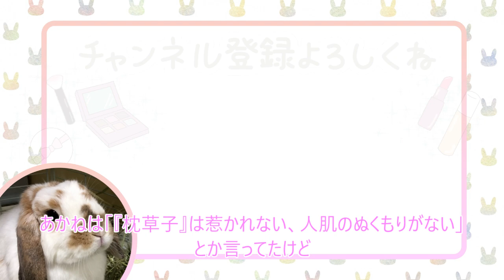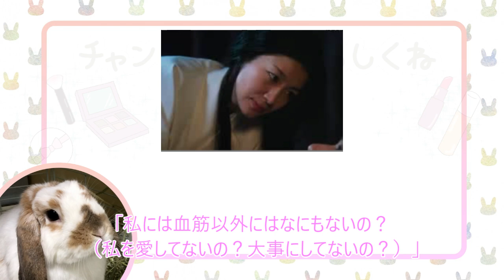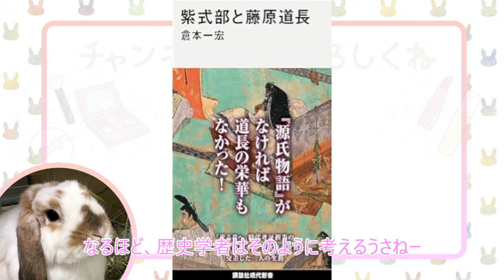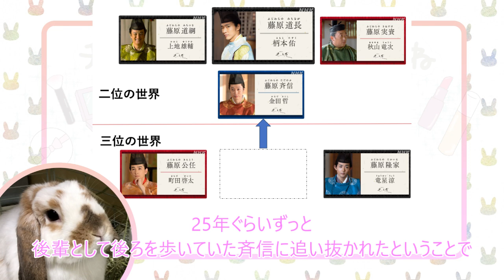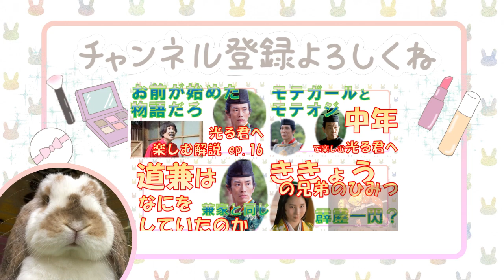ちょっとマンネリ （史実で楽しむ 光る君へ考察・解説 ep 32（第31回）「月の下で」）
・感想とツッコミ
・『源氏物語』執筆開始
・公任ニート問題

監修：のぶた（オンライン歴史クラブ）
年間受講者数のべ6000人以上の人気オンライン講師。オンライン歴史クラブ（小・中・高）を開いている。九州大学大学院で日本史を研究し、修士号を取得。九州国立博物館につとめ、久留米工業高等専門学校講師を経て、現在は大手予備校でも日本史を教えている。自身の子育てを通して、新たな学びの場について考え続け、オンラインスクールOneStepを立ち上げる。独特のノリでみんなを和ませるが、実は予備校の東大合格者数を倍増させたスーパー日本史講師。

オススメ！『光る君へ〈紫式部とその時代〉』（NHK出版）
オススメ！『紫式部と藤原道長』（倉本一宏）
オススメ！『清少納言と紫式部』（丸山裕美子）
『藤原道長: 摂関期の政治と文化』（大津透）
『牛車で行こう!: 平安貴族と乗り物文化』（京樂真帆子）
『一条天皇 (人物叢書)』（倉本一宏）
『藤原道長（人物叢書）』（山中裕）
『写真でみる　紫式部の有職装束図鑑』（仙石 宗久）
『平安朝 女性のライフサイクル』（服藤早苗）
『絵巻で歩む宮廷世界の歴史』（五味文彦）
『清少納言 (人物叢書)』（岸上慎二）
『平安貴族とは何か　三つの日記で読む実像』（倉本一宏）
『平安京の下級官人』（倉本一宏）
『藤原氏―権力中枢の一族』（倉本一宏）
『平安朝 皇位継承の闇』（倉本一宏）
『皇子たちの悲劇　皇位継承の日本古代史』（倉本一宏）
『敗者たちの平安王朝 皇位継承の闇』（倉本一宏）
『紫式部 (人物叢書 新装版)』（今井源衛）
『孫の孫が語る藤原道長』（繁田信一）
『藤原行成 (人物叢書)』（黒板伸夫）
『文学で読む日本の歴史―古典文学篇』（五味文彦）
『光源氏に迫る: 源氏物語の歴史と文化』（宇治市源氏物語ミュージアム）
『藤原彰子 (人物叢書)』（服藤 早苗）
『キャラ絵で学ぶ！源氏物語図鑑』（伊藤賀一）
『完全解説 装束の描き方』（ながさわとろ）
『平安時代天皇列伝』（樋口健太郎）
『図説 藤原氏』（木本好信）
『源氏物語を楽しむための王朝貴族入門』（繁田 信一）
『平安貴族の仕事と昇進: どこまで出世できるのか』（井上 幸治）
『平安貴族の住まい: 寝殿造から読み直す日本住宅史』（藤田 勝也）
『イラスト&図解 知識ゼロでも楽しく読める! 源氏物語』（竹内正彦）
『紫式部日記　現代語訳付き』（紫式部）
『源氏物語 解剖図鑑』（佐藤 晃子）
その他、面白かった本
『神作家・紫式部のありえない日々: 1』（D・キッサン）
『神作家・紫式部のありえない日々: 2』（D・キッサン）
『神作家・紫式部のありえない日々: 3』（D・キッサン）
『もしも紫式部が大企業のOLだったなら』（井上 ミノル）
『もしも紫式部が大企業のOLだったなら 大鏡篇』（井上 ミノル）
『大摑源氏物語　まろ、ん？』（小泉吉宏）
『まんがで読む古典 1 枕草子』（面堂 かずき）
『まんがで読む古典 2 更級日記・蜻蛉日記』（羽崎 やすみ）
『暴れん坊少納言 1巻』（かかし 朝浩）